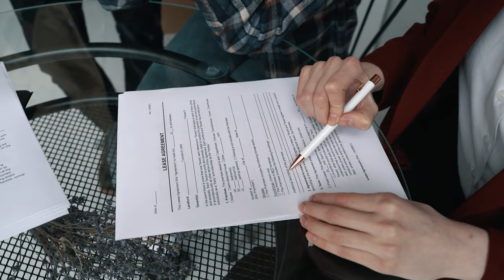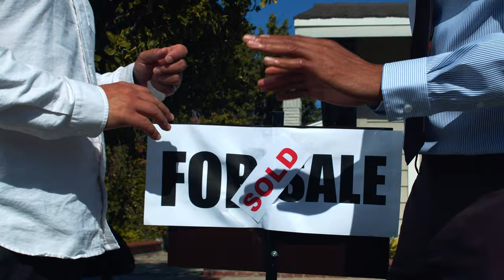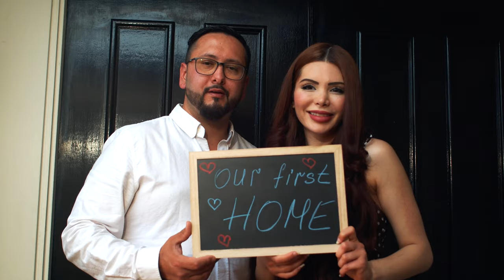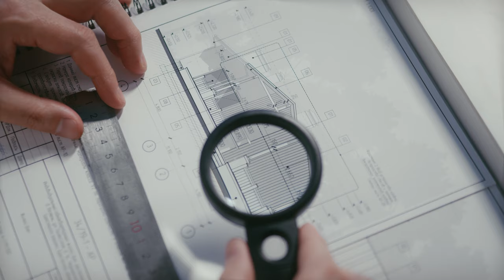Real Estate | Copyright Free 4k Stock Video